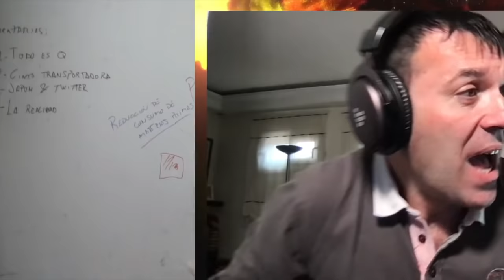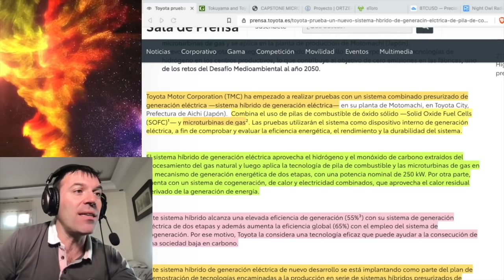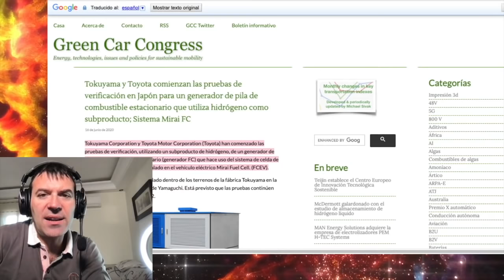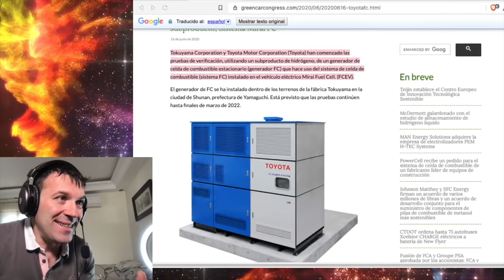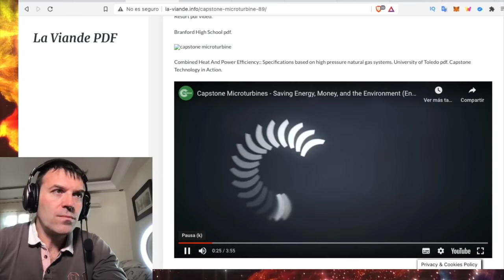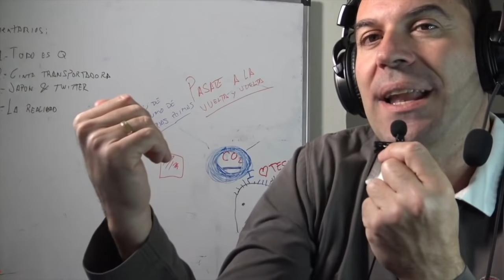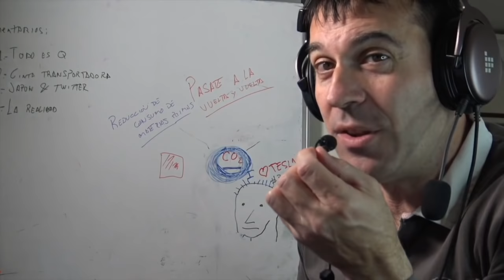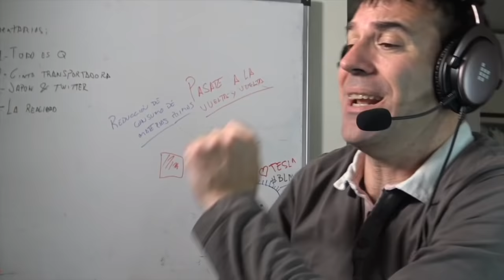Toyota te enseña el camino: micro-generacion en ciudades pero ojo! no es oro todo lo que reluce.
CÓDIGO: jwat2237